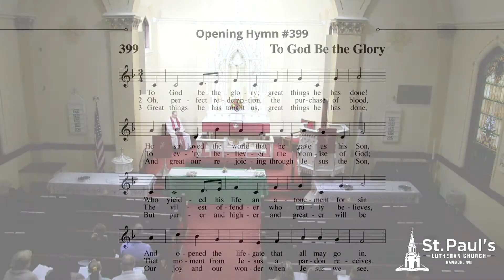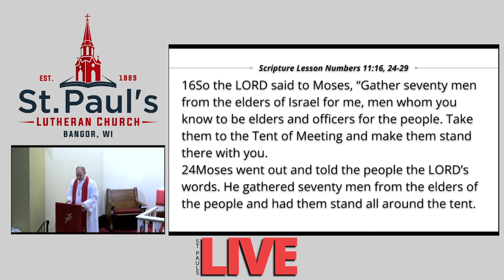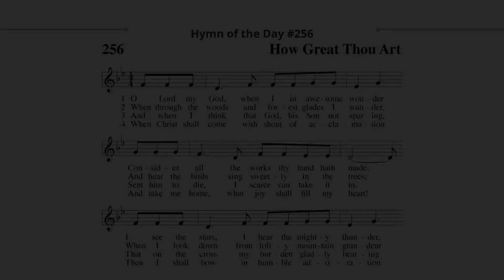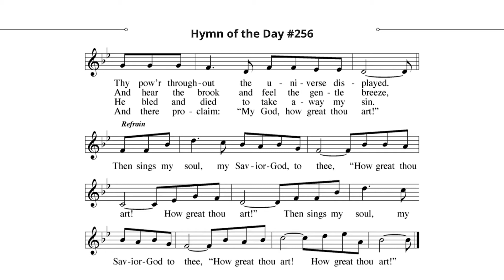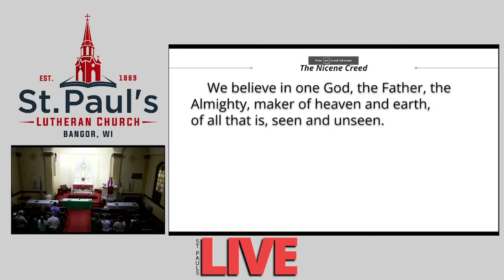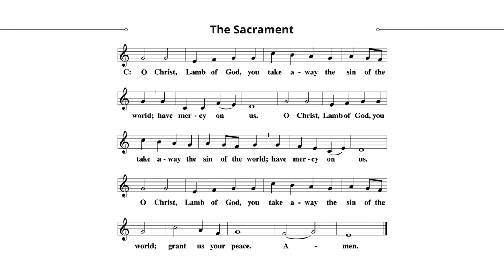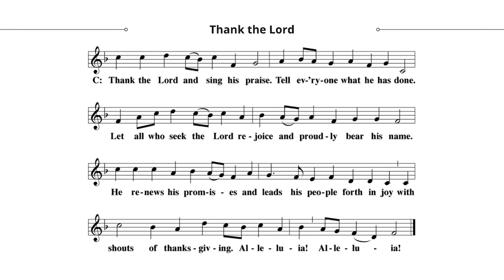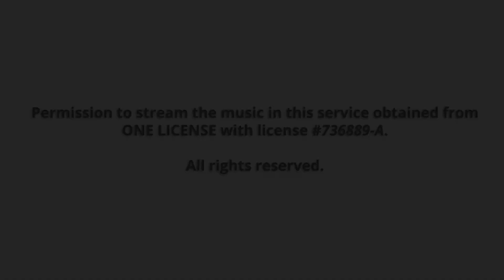Sunday Service - 10/3/2021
Recorded Sunday, October 3, 2021 at St. Paul's Ev. Lutheran Church in Bangor, Wisconsin.

In the name of our Savior, Jesus Christ, we welcome you to St. Paul’s. We especially welcome our guests who have joined us today. We pray that your soul will be strengthened by the good news of God’s forgiveness through Jesus.

TODAY’S WORSHIP THEME
Last week Jesus taught us about true greatness in his kingdom, which is driven by an attitude of humble service to all. This week we see that humble servants of God are not focused on their own glory but on the glory of one thing: the gospel. In our lives of humble service, we seek to glorify the gospel so more people praise God’s name and come know their Savior Jesus.

CHOIR All Good Gifts
OPENING HYMN To God Be the Glory | 399
INVOCATION
CONFESSION
ABSOLUTION
Prayer and Praise
The Word
FIRST LESSON Numbers 11:16, 24-29
SECOND LESSON Philippians 1:12-18a
GOSPEL Mark 9:38-50
HYMN OF THE DAY How Great Thou Art | 256
SERMON Mark 9:38-50 Let the Gospel Make You Salty
NICENE CREED
OFFERING
PRAYER OF THE CHURCH
LORD’S PRAYER
The Sacrament
O CHRIST, LAMB OF GOD
DISTRIBUTION
DISTRIBUTION HYMN You Satisfy the Hungry Heart | 744
DISTRIBUTION HYMN I Come, O Savior, to Your Table | 310 (1-3, 7-9)
Thanksgiving
THANK THE LORD
PRAYER
BLESSING
CLOSING HYMN I Love to Tell the Story | 562

NEWS & ANNOUNCEMENTS

FAITH STRENGTHENING (BIBLE STUDY) CONTINUES

Sunday School (9:10 am, school): The Flood

Sunday Adult Bible Study (9:15 am, sanctuary): Presentation on God’s Work in India

Midweek Bible Study (Tues., 7pm; Wed. 9am): Right Questions, Wrong Answers: World Religions

IS YOUR CHILD INTERESTED IN THE PUBLIC MINISTRY?

Did you know there was a Western Wisconsin District Ministerial Scholarship Fund? The Scholarship is open to any student who is a member of a congregation in the Western WI District who is planning to enter the public ministry of the WELS. The student can be enrolled in the following schools: Wisconsin Lutheran Seminary, Martin Luther College, Luther Preparatory School, Michigan Lutheran Seminary, Lakeside Lutheran High School, Luther High School or Northland Lutheran High School. Applications for the scholarship will be accepted until October 31. Grants will be determined in November and sent to the student’s school at the beginning of second semester.

MLC CHOIR TOUR CONCERT October 15

The Martin Luther College Choir of New Ulm, MN, will present a sacred concert at 7:30 pm on Friday, October 15, at St. Paul Lutheran Church in Onalaska. The concert, entitled “Let It Shine,“ will feature a selection of choral music representing various composers and styles. The public is invited to attend. A door offering will be gathered to assist with travel expenses for the choir. Martin Luther College is part of the worker training program of our Wisconsin Synod. The college prepares teachers and staff ministers who are ready to accept positions in our congregations and it prepares men to enter the seminary to complete their training to serve as pastors.

DIORAMA LIVE NATIVITY HELP

The Live Nativity event is planned, and preparation is already underway. If you’re able to help with prepping the area and helping with prop repairs, there are work nights scheduled on Mondays and Wednesdays from 6:30-9:00 pm (through Oct. 18) at the Rotary Building. Setup dates are Oct. 30, Nov. 6, Nov. 13, and Nov. 20. St. Paul’s will be participating in the Live Nativity on December 18 and 19 (the final two days).

ST. PETER’S LADIES AID SILENT AUCTION October 9

St. Peter’s Ladies Aid in Chaseburg will be having a silent auction on Saturday, October 9. Bidding starts at 11:30 am, with a luncheon at noon. Entertainment will be provided by Coulee Region Giving Hearts Alzheimer’s Choir. Please bring an unwrapped baby gift (gently used items and donations are welcome). All proceeds go to New Life Resource Center.

DRAMA PRODUCTION AT LUTHER HIGH October 17 & 18

Luther High School Drama proudly presents The Phantom Tollbooth on October 17 at 2:00 pm and October 18 at 9:00 am and 12:30 pm. Tickets are available at the door Tickets are $5 for adults and $3 for students.

FALL CONCERT AT LUTHER HIGH October 24

On Sunday, October 24, at 2:00 pm, the Luther High School Music Department will be presenting their Fall Concert. The concert will feature all of Luther’s vocal and instrumental ensembles, as well as the Lancer and Sabre bands. Choirs from area Lutheran Elementary Schools will sing and join the Concert and Cantate Choirs on a special selection. The concert is free and open to the public.